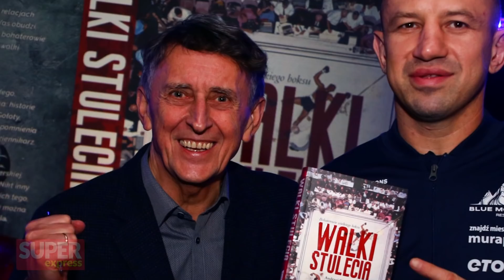NARKUN przed KSW 47: Każdy mój przeciwnik ma stany lękowe l Andrzej Kostyra